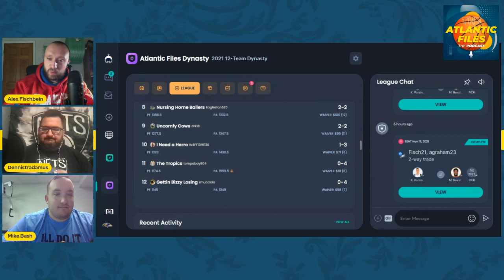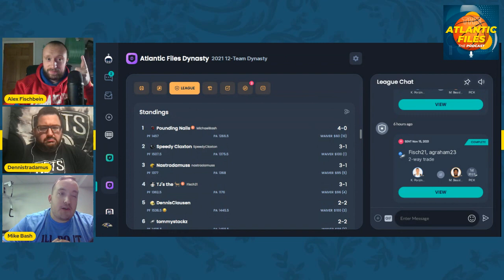Jayson Tatum, Kemba Walker, or Rich Paul, who's worse | The Atlantic Files Ep203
On this week's episode of the Atlantic Files, Jayson Tatum's percentages and stats are slipping, Rich Paul might not actually be a good agent, and Kemba Walker isn't helping too much win-wise. After those main topics, we also dive into Tyrese Maxey vs Ben Simmons, Talen Horton-Tucker vs Alex Caruso, Scottie Barnes vs Evan Mobley, and who we all have for MVP!

Timecodes:
0:00 - Intro
1:50 - Fantasy Basketball debate
7:25 - Scottie Barnes or Evan Mobley for Rookie of the Year
13:35 - What's happening to Jayson Tatum?
25:55 - Should Kemba Walker be moved to a sixth-man role?
37:35 - Rich Paul really is not a great agent
45:55 - Tyrese Maxey or Ben Simmons, who would you take?
56:35 - Talen Horton-Tucker vs Alex Caruso, did the Los Angeles Lakers make a mistake?
1:00:47 - Who is the real MVP this year, Steph Curry, Kevin Durant, or Nikola Jokic?

The Atlantic Files is the #1 podcast on the #1 division in the NBA. This podcast is geared towards the entire Atlantic Division which includes the Brooklyn Nets, Philadelphia 76ers, Boston Celtics, Toronto Raptors, and New York Knicks. A number of guests have come on such as Sixers beat writer Keith Pompey from the Philadelphia Inquirer, Xavier Silas who is both a former NBA player and Assistant Coach for the Delaware Blue Coats, and more!